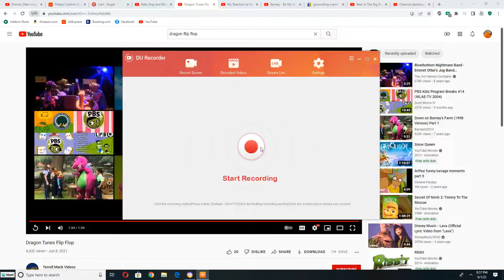Baby Bop and Ballerina Friends dancing to Flip Flop